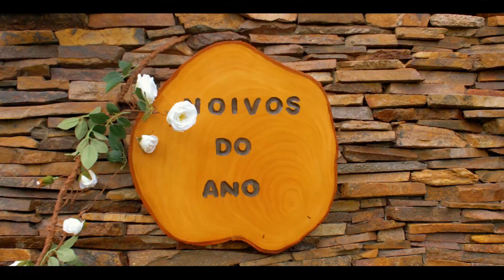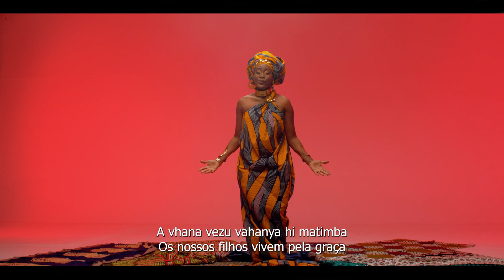Txakaze Sofa Silalhane [Official Video]